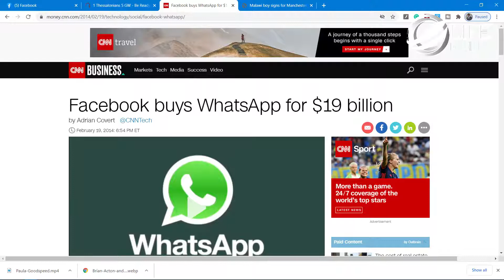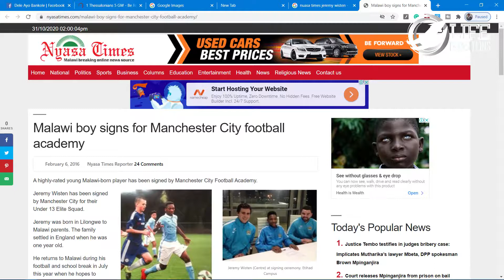THE PSYCHOLOGY OF REJECTION: The WhatsApp Story, The Pain of Suicide, Turning Rejection to Advantage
We all go through seasons of rejection (at one phase or the other.

* What is Rejection?
* 6 Reasons People Feel Rejected
* 4 Wrong Ways People Handle Rejection
* 3 Strategies to Turn Rejection to an Advantage (The WDC Principle)

In the last video, I shared on TRAUMA RECOVERY AND EMOTIONAL WELLNESS.

I did a whole series on AWARENESS: HOW TO UNDERSTAND YOUR WIRING, AND WHY YOU DO THE THINGS YOU DO? Use this link to see the videos: